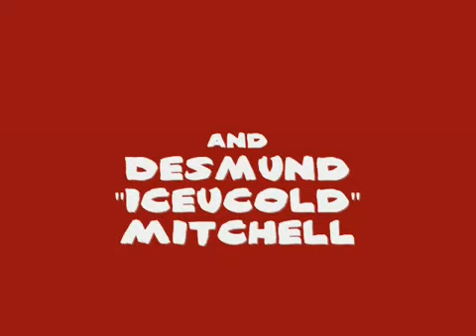"By Degrees" - Clemson Parkour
Most people know that parkour has become one of my main passions, but I don't think a lot of them understand exactly what I do when I go out training. Therefore, I made this video simply to show myself training and show how I've progressed by taking things step by step or in other words by degrees .

Everything in the video with the exception of the few things filmed in Houston, TX were filmed by me setting up my camera with a small tripod while I trained. Obviously I couldn't film running sequences without someone holding the camera or without me changing the angle over and over again, so I tried to emphasize the importance of repetition in training instead.

Majority of the video was filmed at Clemson University in Clemson, SC with some footage from Houston, TX , Greenwood, SC (2 clips), and Athens, GA (1 clip).